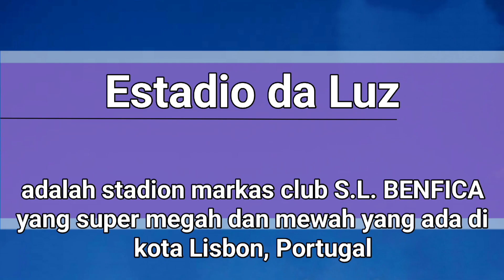MEWAH !!! Estadio da Luz | Stadion Ikonik di Lisbon Portugal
Inilah kemegahan dan kemewahan stadion da luz markas club sepakbola S.L. Benfica

Di video ini, kami akan memberikan info kepada Anda seputar Estadio da Luz, stadion sepak bola yang terkenal di Lisbon, Portugal. Estadio da Luz adalah stadion kandang dari klub sepak bola terkenal, S.L. Benfica, dan juga menjadi tuan rumah beberapa acara besar, termasuk final Liga Champions UEFA pada tahun 2014.

Dalam video ini, kami akan menunjukkan kepada Anda bagian dalam dari stadion yang mengesankan ini, termasuk tribun penonton, lapangan sepak bola, dan fasilitas olahraga modern yang tersedia. Kami juga akan membahas sejarah Estadio da Luz dan bagaimana stadion ini menjadi salah satu tempat paling ikonik untuk menyaksikan pertandingan sepak bola di seluruh Eropa.

Jangan lewatkan kesempatan untuk melihat Estadio da Luz dari perspektif yang berbeda dan merasakan pengalaman sepak bola yang tak terlupakan di stadion legendaris ini!